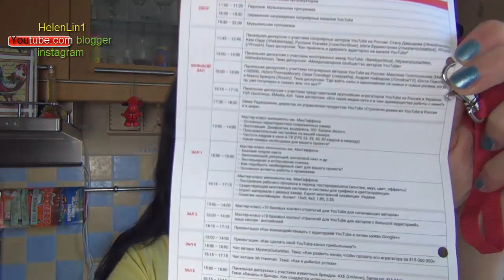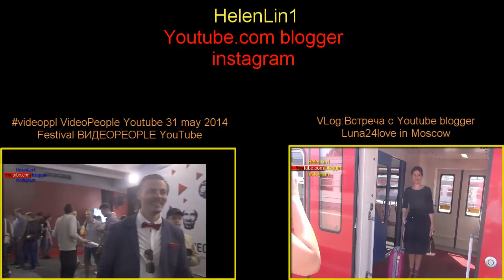Мой отзыв о Видео People Youtube videoppl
Мой отзыв о Видео People Youtube